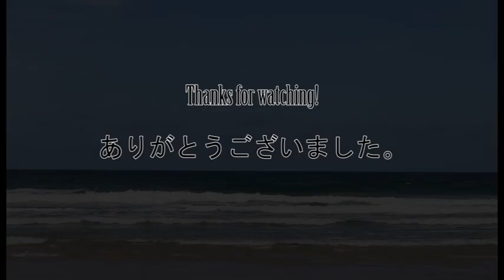ゴールドコーストに行こう！ A day at the Gold Coast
A short vlog from our day at the beach for the public holiday!
We drove to the GC and stopped by a fish & chip shop to pick up takeaway lunch.The line was so busy so we had to line up!
Then we took our food to the beach, watching the waves crash in the sand.

After a swim, we walked up to 'the spit' & enjoyed some refreshments before heading back.